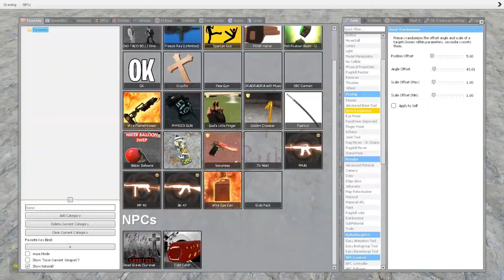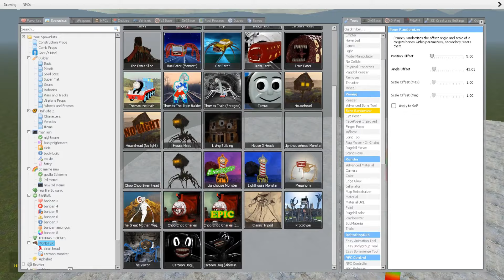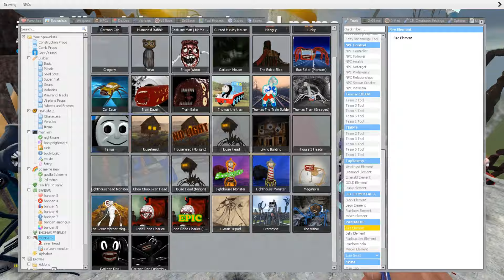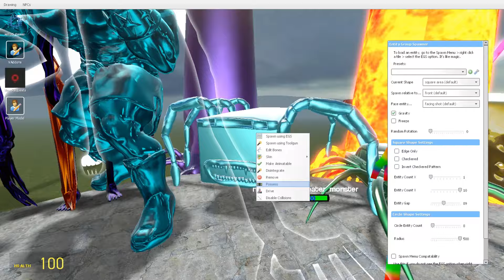CURSED THOMAS, THE BLOOP, CHOO CHOO CHARLES, HOUSE HEAD MONSTER and EVERY DEATH POSITION In GMOD!